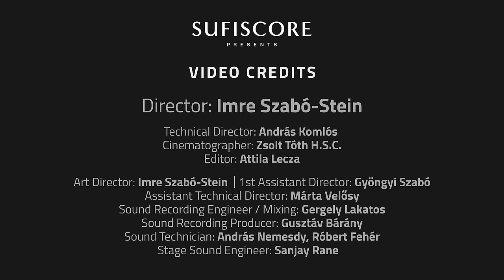Lutf Woh Ishq Mein |Pratibha Singh Baghel, Deepak Pandit & Budapest Symphony Orchestra | Ghazal Song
Sufiscore is delighted to present this remarkable meeting of Indian and European musicians, featuring vocalist Pratibha Singh Baghel with the Budapest Symphony Orchestra.

This is a Ghazal  by Dagh Dehlvi (1831 – 1905), a prominent poet of the 19th century, a period which is regarded as the “Golden” era of Urdu poetry.  The poet addresses his beloved and talks about the joys and sorrows of love and how his attachment to her has brought him many enemies.  He says he cares nothing for the troubles the world has inflicted on him and that he is more mindful of the many hearts that she, his beloved, has broken.

Singer: Pratibha Singh Baghel
Solo Violin: Deepak Pandit
Piano: Santosh Mulekar
Keyboard: Gaurav Vaswani
Flute: Paras Nath
Tabla: Prashant Sonagra
Hand Sonic & Percussion: Swaranjay Dhumal
Stage sound engineer: Sanjay Rane

Orchestration by Neville Franco

Technical team at Seven Heaven:
Audio mixing assistants:
Sanket Tole,
Harshul Khadse,
Ezekiah Naniwadekar,
Anushree Manjrekar
Mixed and Mastered by K. Sethuraman

Director: Imre Szabó-Stein
DOP: Zsolt Tóth
Line Producer: György Czutor
Line Producer: Ferenc Péter